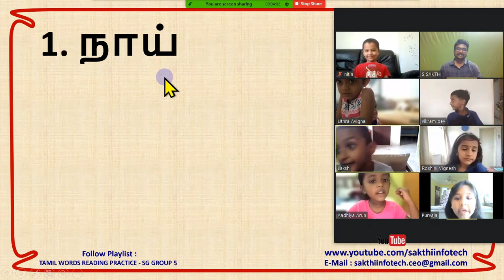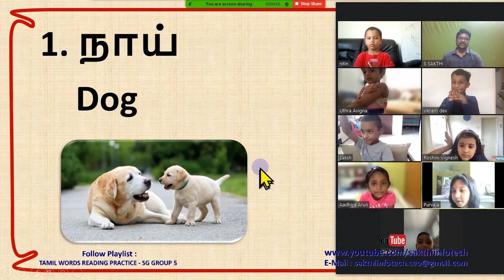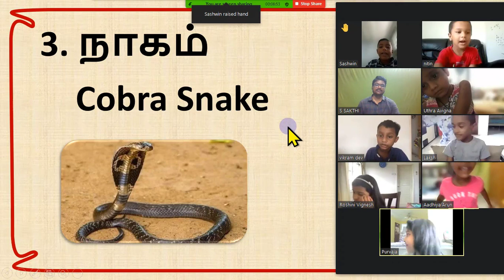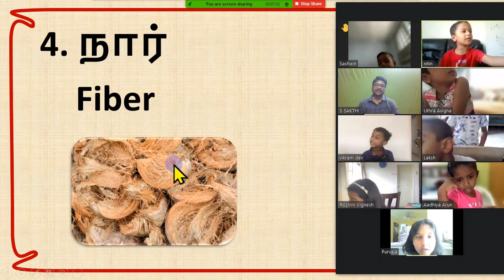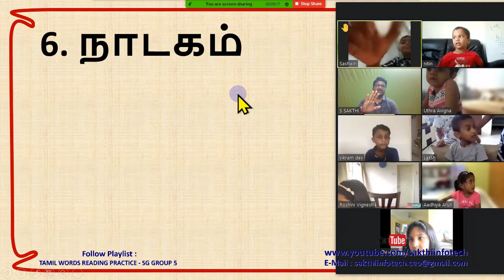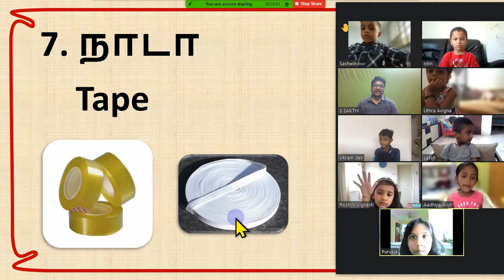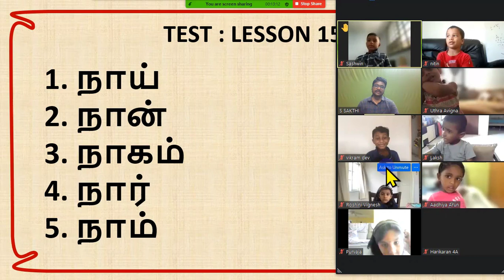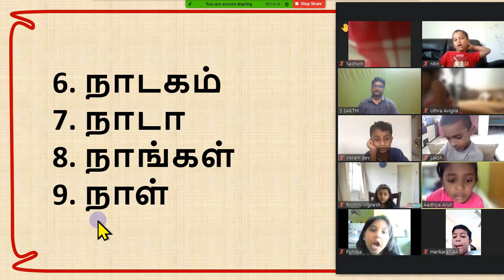#15. Tamil Words Reading Practice - Singapore Group 5 - SAKTHI INFOTECH